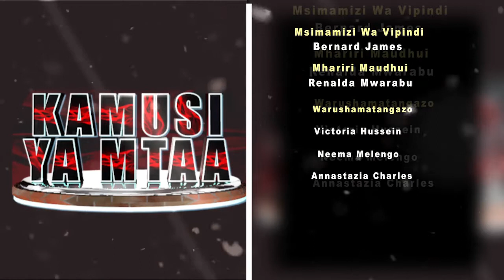FAHAMU NENO "'BUKU" LINAVYOTUMIKA KIMTAA NA MAANA HALISI KWENYE KAMUSI YA KISWAHILI.